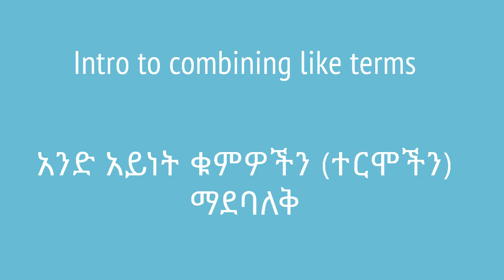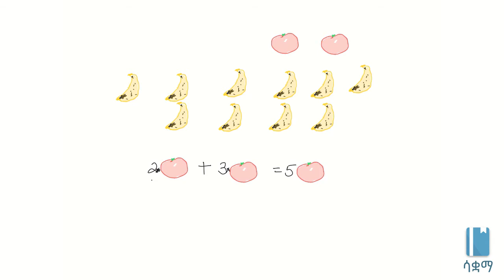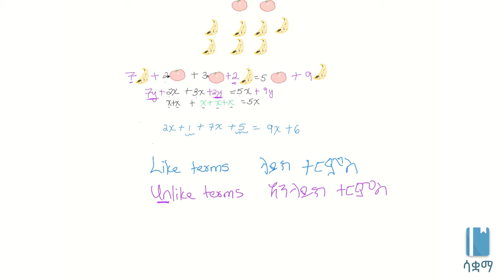Intro to combining like terms | አንድ አይነት ቁምዎችን (ተርሞችን) ማደባለቅ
This video will teach us about combining like terms, an essential step in solving equations. It is based on Unit 2 of Grade 7 of the Ethiopian curriculum. The academic videos published under Saquama (Education for Ethiopia) are in line with the Ethiopian curriculum.

ይህ ቪዲዮ ተመሳሳይ ተርምዎችን እንዴት አንድ ላይ ማድረግ እንደምንችል ያስተምረናል። ይህ በኢኩዌሽንዎች ላይ በጣም አስፈላጊ የሆነ ስሌት ነው። ቪዲዮው የተሰራው በ7ኛ ክፍል ሒሳብ ምዕራፍ 2 ላይ ተመስርቶ ነው። በሳቋማ (ኤጁኬሽን ፎር ኢትዮጵያ) ስር የተለቀቁ የቀለም ትምህርት ቪዲዮዎች ከኢትዮጵያ ስርዓተ ትምህርት ጋር የሚስማሙ ናቸው።